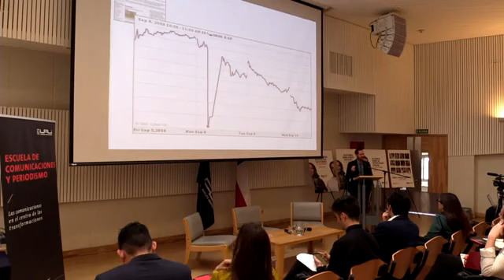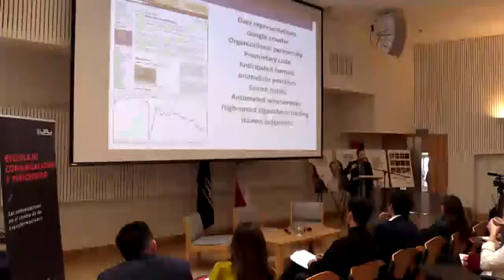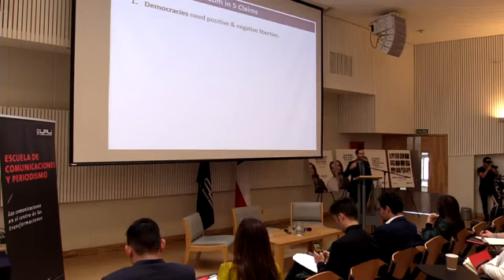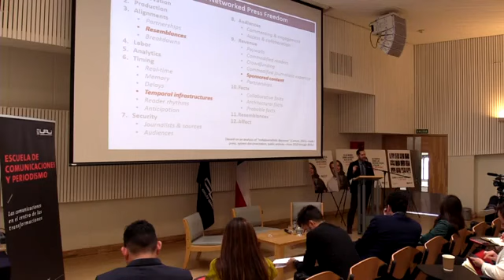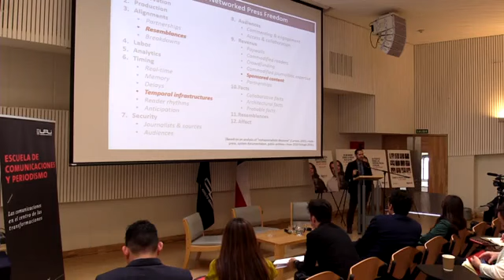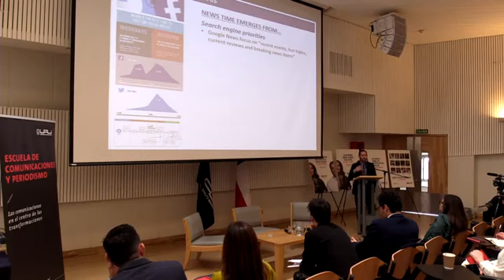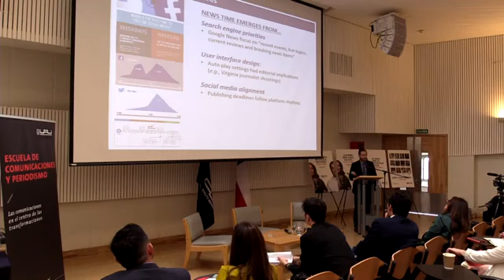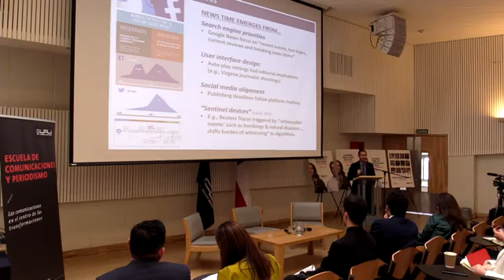Conferencia Cultura Social Media 2019 - Presentación Mike Ananny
Presentación Mike Ananny: Libertad de prensa, desinformación y tecnologías en red

Mike Ananny, profesor de la escuela de Periodismo y Comunicaciones de la universidad de Southern California, participó en la Conferencia Cultura Social Media 2019, organizada por el laboratorio del mismo nombre y la Escuela de Comunicaciones y Periodismo de la Universidad Adolfo Ibáñez.